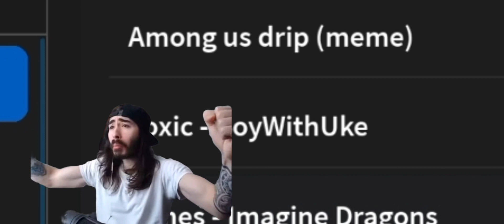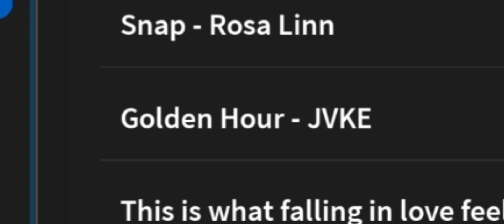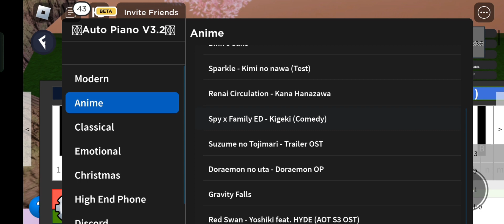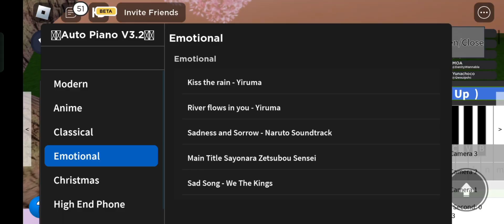Roblox best Script!! [AUTOPIANO V3.2]works all games in Roblox!!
Disclaim::The creative common song/music featured in this vid/videos has been modified and adapted.

🗿 Complain or showcase a script can message here thanks fellows

🗿Credit's to the owner🗿

Warning: ⚠️‼️🚨

How to be a sigma🗿